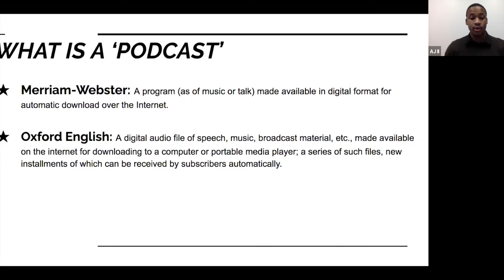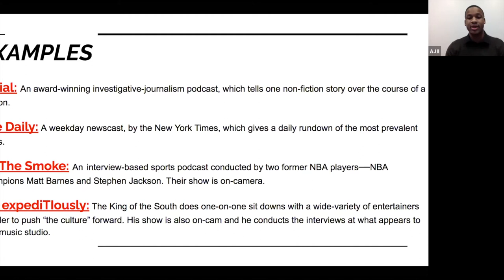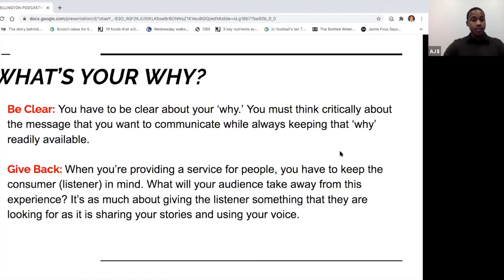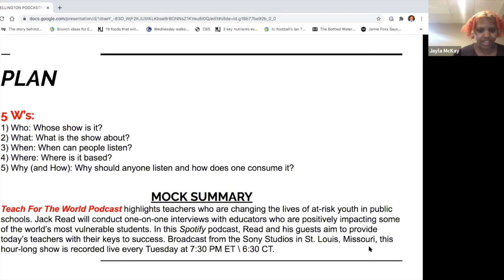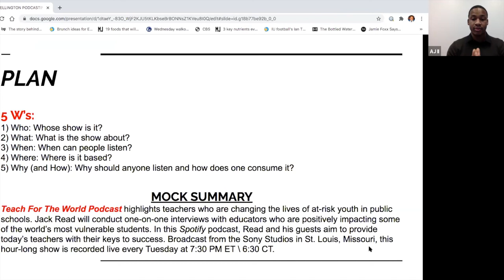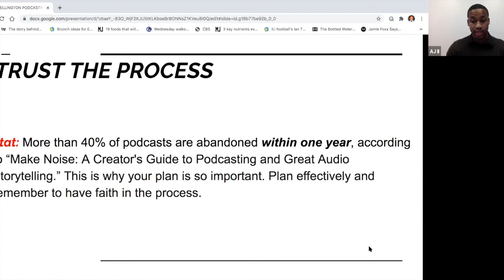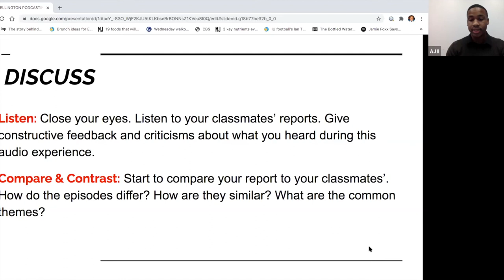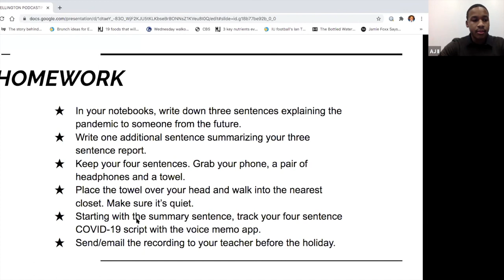Duke Ellington School of the Arts Live Podcasting Webinar 2020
AJ II's 2020 Live Podcasting Webinar for Ms. Francis' eleventh grade AP Language and Composition class at Duke Ellington School of the Arts.